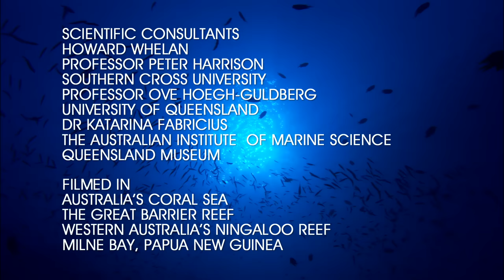Coral Sea Dreaming - Go Wild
Coral Sea Dreaming enters into the very heart of life – and death – on a coral reef. It is a story that spans 500 million years and stars some of the most exotic and wondrous marine creatures on earth. Coral is the planet’s greatest natural architect, and coral reefs boast the highest biodiversity of any ecosystem.